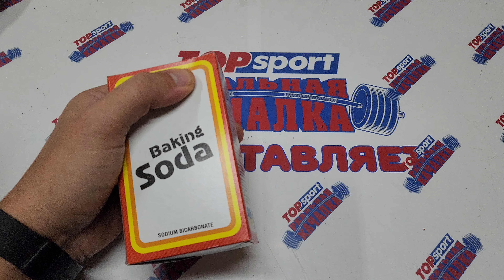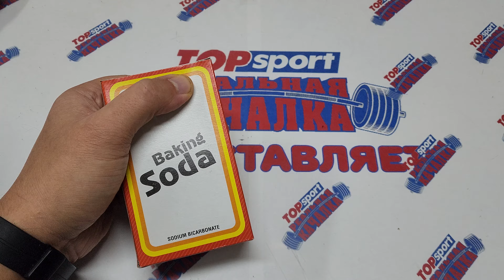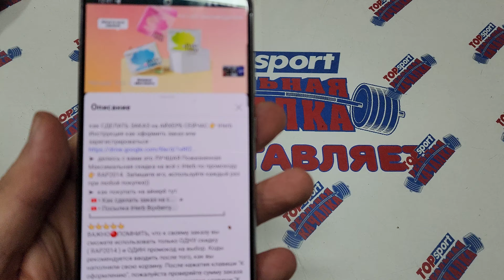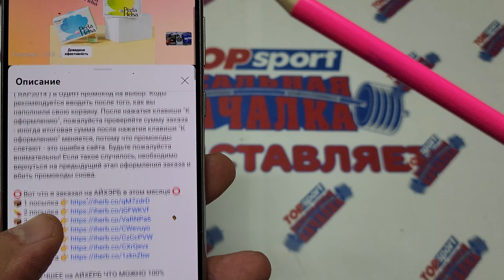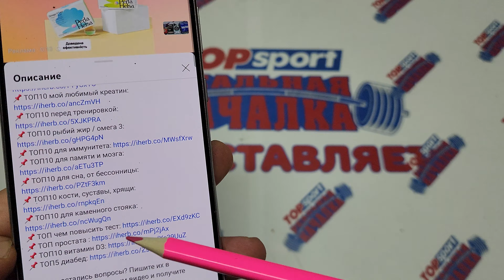Сода для потенции быстро. Как принимать соду правильно в 2024. Каменный стояк 100%.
В  Н  И  М  А  Н  И  Е

00:00 - iherb лучшее
00:31 - айхерб покупки
01:00 - code iherb
01:14 - айхерб витамины
01:25 - iherb как сделать заказ
02:01 - iherb отзывы
02:11 - заказ на iherb 2023
02:35 - айхерб промокод
02:49 - заказать с айхерб

лучшие рецепты для повышения потенции вдомашнихусловиях при помощи соды. Пищевая сода как поднять потенцию быстро дома. Айхерб код. Как сделать заказ на айхэрб правильно инструкция.